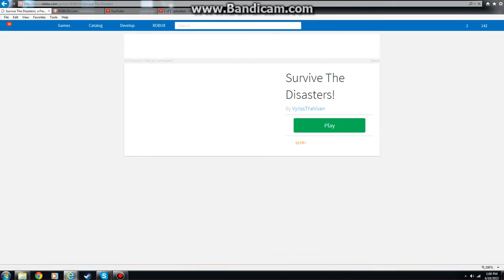Play Survive The Disasters Today!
I like the game so much, I played it since I joined in 2010. The game got so famous over the past few years.